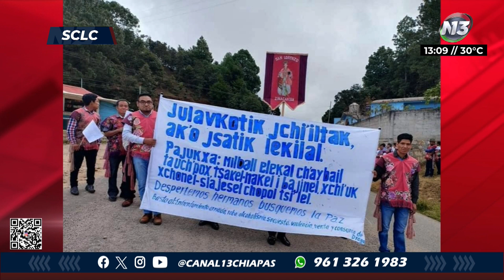Católicos de Zinacantán realizaron una peregrinación en contra de la violencia | NOTITRECE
📰NotaInformativa | Miles de católicos del municipio de Zinacantán, en la región de "Los Altos" realizaron una peregrinación en el municipio de Zinacantán en contra de la violencia y para pedir por la paz, Vestidos con sus trajes tradicionales y con imágenes religiosas, los pobladores tsotsiles.

📝 Luis Salazar